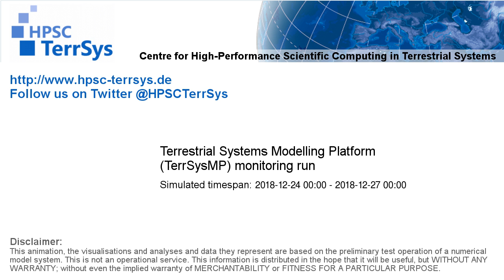TerrSysMP monitoring run 2018-12-24 - sensible heat - Europe (72h)